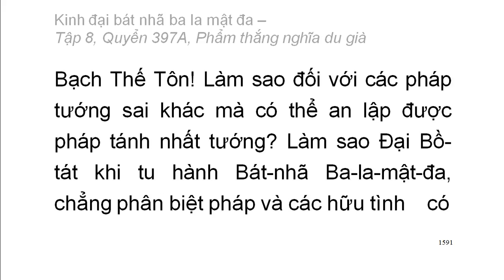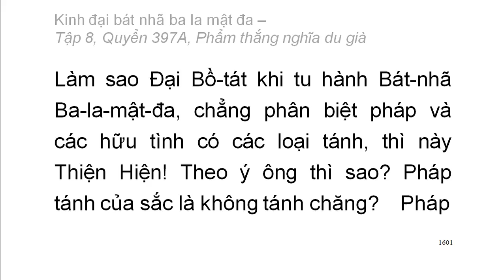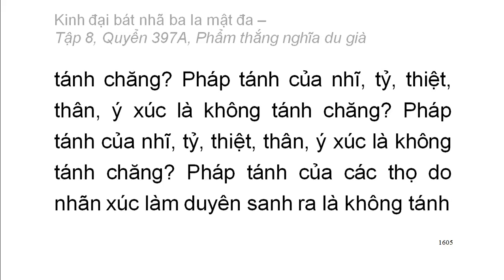600 quyển Kinh Đại Bát Nhã Ba La Mật Đa: Quyển .../600 (tiếp) (đọc lần 2)